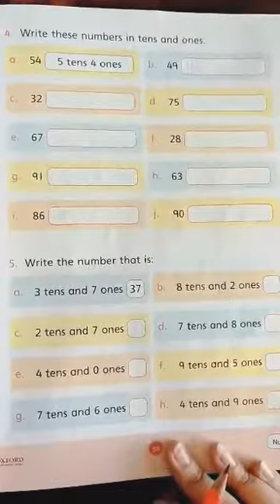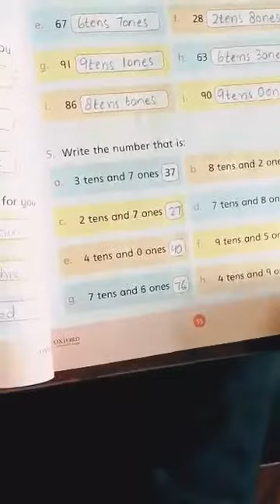Class 1 Countdown PAGE no 55. Review.